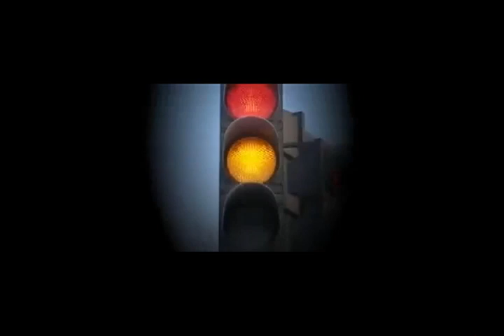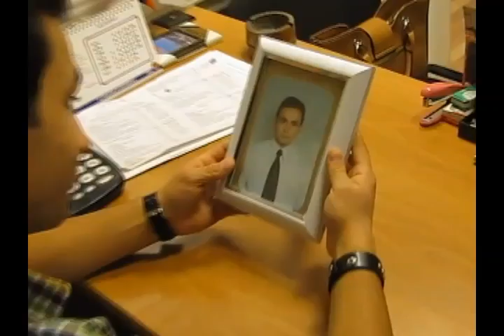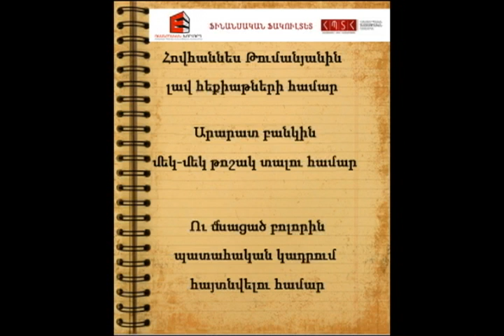Lost and found in HPTH (ASUE, FACULTY OF FINANCES)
"I LOVE MY UNI" Stud. Autumn 2012, Faculty of Finances. Armenian state university of economics,
Student of ASUE sleeps and you can't imagine what can happen in his dream :D